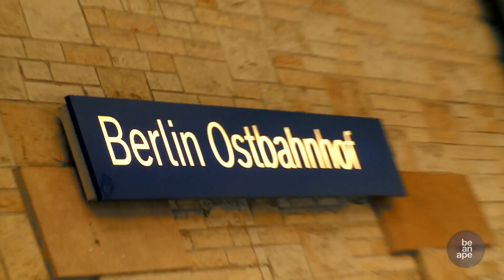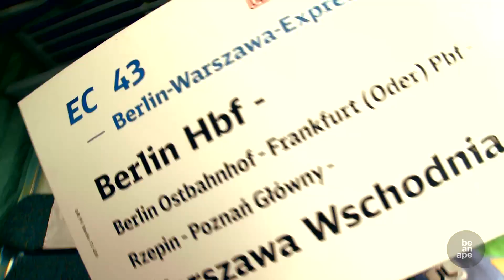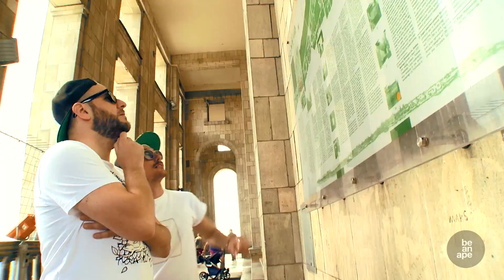Ante Perry & Michal Zietara - Dortmund-Warschau Express (be an ape)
Peeps, this release is something special. Catalogue number 004 will only be available on vinyl - limited to 200 copies. Ante & Michal met several years ago, and have since taken on the world hitting some ace parties and eventually joining forces in the studio. The result was 2 house music tracks par excellence, combined with a remix by the Peruanian and Get Physical artist Israel Vich. Just to show their love to the black gold, Ante & Michal printed all covers by themselves. They generated 200 unique copies, which are
waiting to be dropped on the turntables. Now get in everybody, as the doors are closing and we're getting ready for departure...

thx to Maik for shooting, cutting and producing this video
and big thx to WeSC